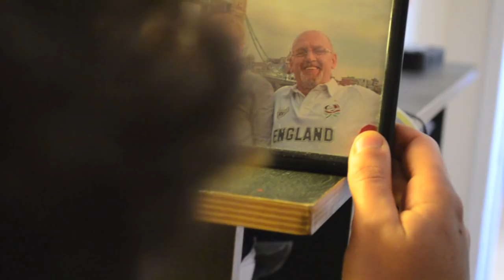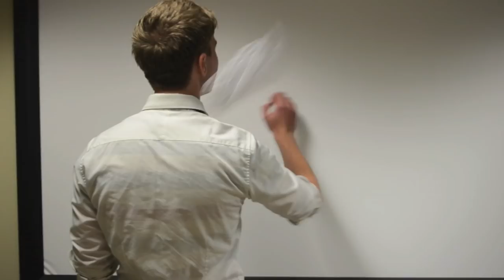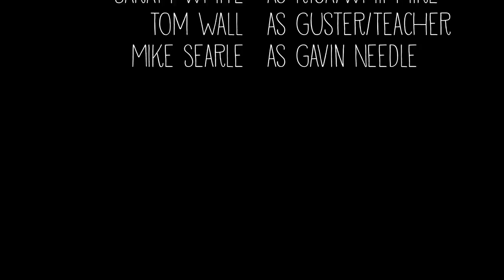To Be a Cat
A trailer based on the book 'To Be A Cat' by Matt Haig, shot for a University Fiction For Children presentation. Directed by me, camera work by Alix Rothnie. Starring Theo Johnson, Sarah White, Tom Wall and Mike Searle.